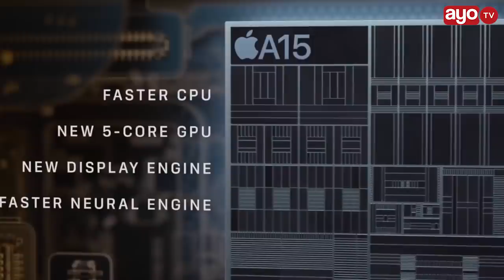MAPYA YALIYOPO KWENYE IPHONE 13, MAAJABU YAKE, BEI YAKE,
Kampuni ya Apple ya Marekani inayojihusisha kutengeneza vifaa mbalimbali ikiwemo simu za mkononi aina ya iPhone imeonesha aina mpya ya simu ya iPhone 13 pro na kuonesha baadhi ya vitu vipya vinavyopatikana ndani yake.

Kimuonekano haina utofauti na iPhone 12 pro ila kwenye ufanyaji wa kazi Apple wamesema ina utofauti ikiwemo cpu ambayo Apple wenyewe wamesema ni CPU yenye spidi kuliko nyingine yoyote kuwahi kuwekwa kwenye simu huku camera yake ikija na telephoto 77 mm lens na 3 times optical zoom.

iPhone 13 pro pia imeongezewa kipengele kingine kwenye camera yake kiitwacho CINEMATIC kinacholeta udambwiudambwi wa sanaa ya filamu kwenye simu hii, vilevile kwa mara ya kwanza camera ya simu hii inaweza kuhamisha 'focus' automatic wakati wa kurekodi video kutoka kwa Mtu mmoja kwenda kwa mwingine.

iPhone 13 Pro na iPhone 13 Pro Max zinaanzia $999 ( Tsh. milioni 2.3) hadi $1099 (Tsh. milioni 2.5) huku ile iPhone 13 pro max yenye terabyte moja ikiuzwa $1,599 (Tsh.milioni 3.7).